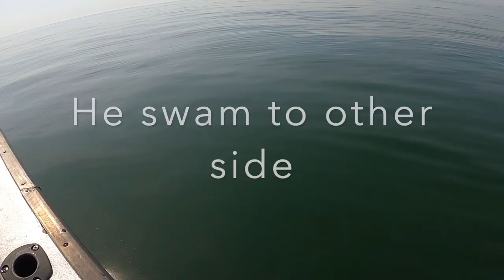Must see!! Surrounded by hundreds of Bull Red Drum in the Chesapeake Bay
Fishing a school of Red Drum in the Chesapeake Bay